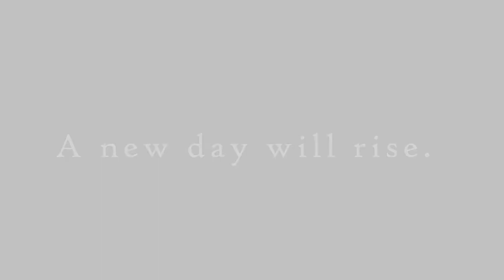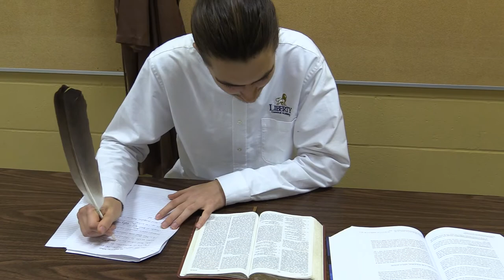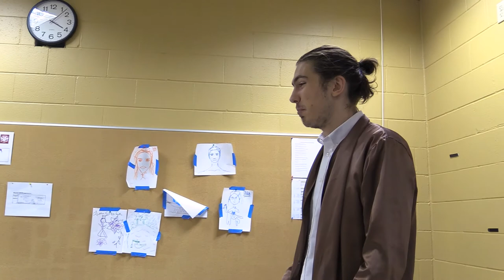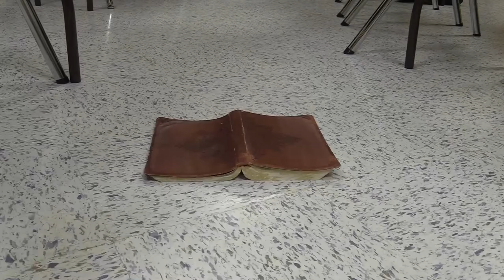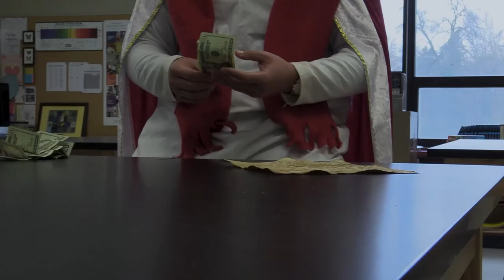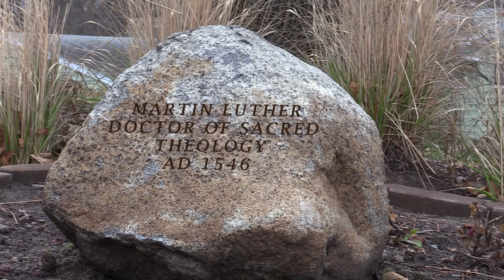Martin Luther Short Film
Pearson Productions Presents
"Martin Luther."
Directed By: Adam Pearson
Cinematography: Adam Pearson
Editing: Adam Pearson
Screenplay Adapted from "Here I Stand: A Life of Martin Luther" by Roland Bainton, and Lectures from Johnathan Vaala
Starring Joseph Mandel as Martin Luther
Lillie Imm as Luther's Shoulder Devil and Johann Tetzel
and Bella Grill as Elizabeth Luther
Sam Chia - Abbot and Pope
Chocolate - Monk and Charles V
Holly Berg - Servant to Pope and Proctor of The Diet of Worms
Olivia Claren - Preacher
Andrew Hedquest - Dr. Johann von Staupitz
Shiloh Forner - Frederick the Wise

Featuring "Luther's Lament" Written and Mixed by Lily Kronshnabel

"Factus est repente" by The Cistercian Monks of Stift Heiligenkreuz

"Aegir" by Manami Kiyota

"City of Rome" by Jesper KYD

"Argent Energy" by Mick Gordon

"Forgetting" by Griffin McElroy

"Hope" by Manami Kiyota

"Doing Some Crime" by Griffin McElroy

"Thoughts to a Friend" by Manami Kiyota

Shot on Canon XA11
Audio Via Rode NTG4
Camera and Mic from LensRentals